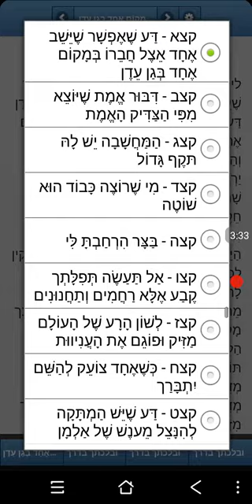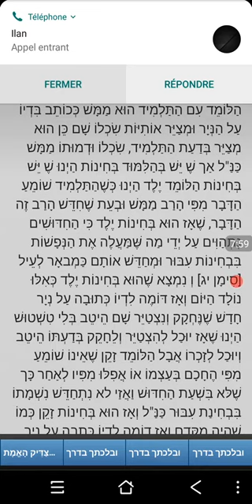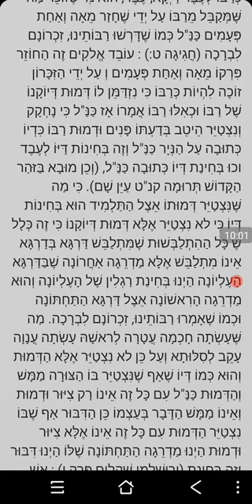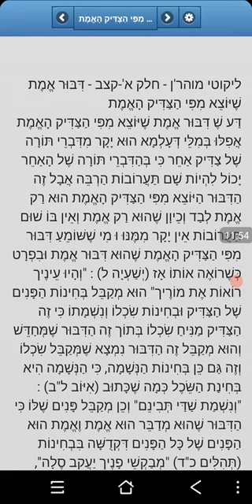ליקוטי מוהרן קמא תורה קצא-קצב